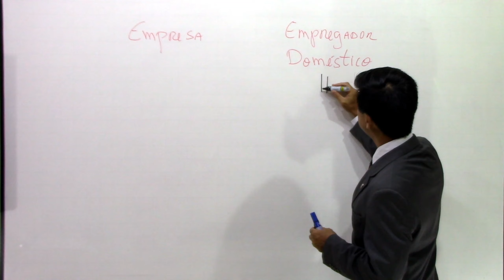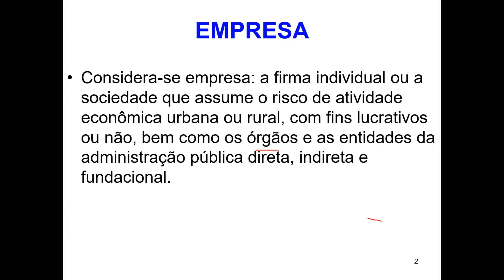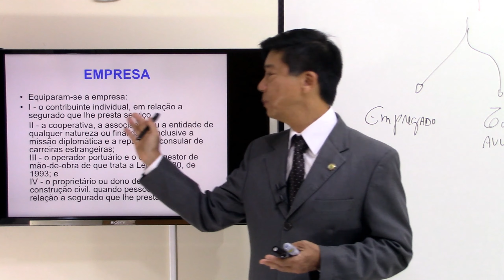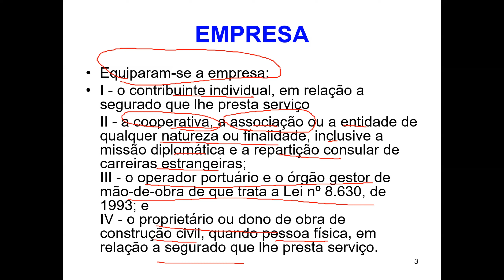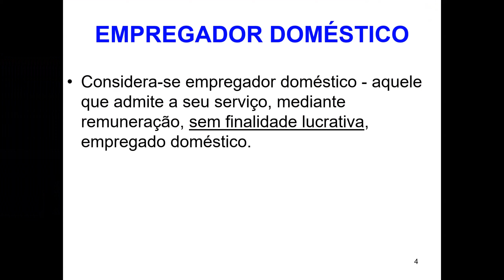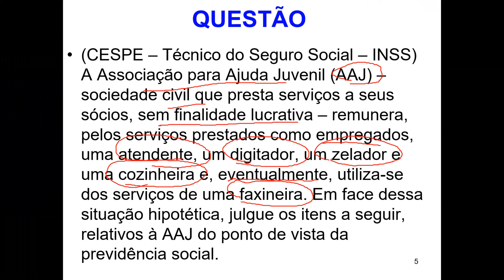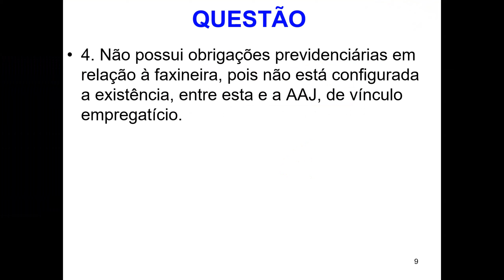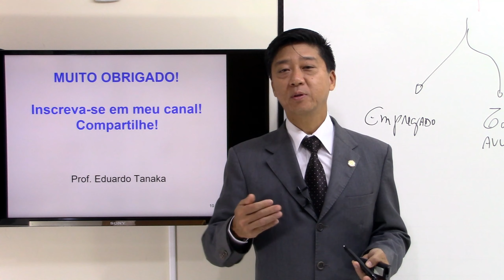Direito Previdenciário - Empresa e Empregador Doméstico - aula 33 - Prof Eduardo Tanaka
Empresa e Empregador Doméstico - Regime Geral de Previdência Social - RGPS - Direito Previdenciário.
Nesta aula o Professor Eduardo Tanaka aborda o tema: "Empresa e Empregador Doméstico" e  destaca suas importantes peculiaridades.